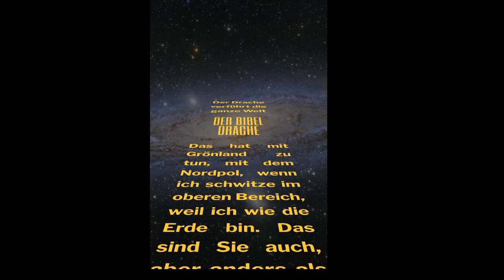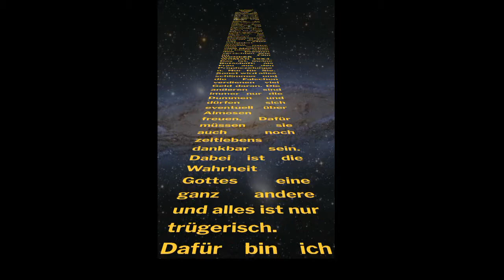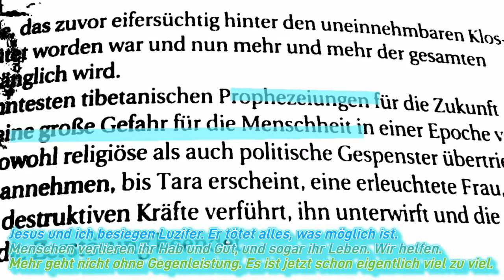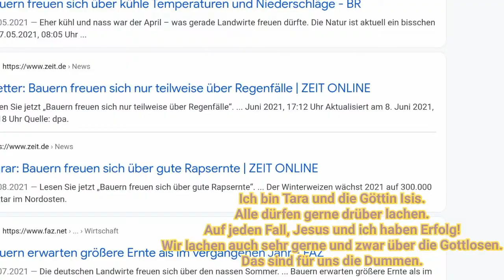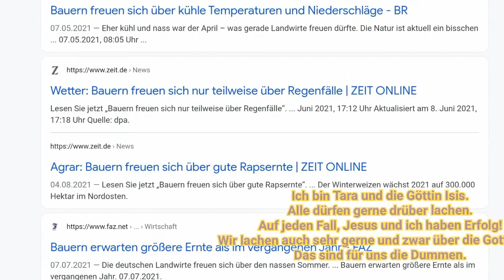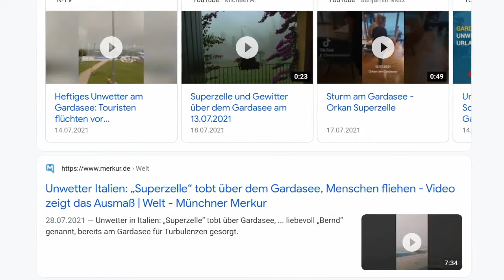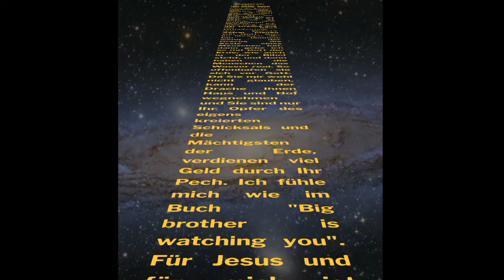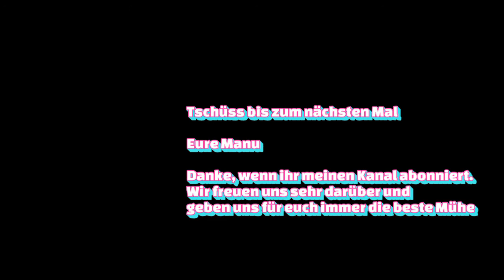Unwetter in Italien habe ich vorausgesagt durch Gott und auch Bauern werden sich freuen über 2021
Hallo, ich grüße Sie ganz herzlich. Endlich kann ich mal wieder einen Film machen und liefern. Aufgrund von Zeitmangel ist das bei mir immer etwas ganz besonderes, aber ich freue mich, wenn ich dazu komme. In diesem Film geht es um Vorhersagen von Gott, wie immer, auch weil ich die Frau aus den Prophezeiungen bin und das dann deshalb sein muss, weil Gott durch mich die Menschen gerne wachrütteln will, denn wenn man bewusst ist, kann man viel tun und auch verhindern, was einem sehr schaden kann. Darum geht es auch immer nur, damit man sich selbst und andere richtig schützen kann und zwar durch Gott, der höchsten Instanz und Obrigkeit. Nur das, was er sagt ist für die Menschheit sehr wichtig, weil das auch nur Glück gewährleistet. Alles andere ist nur von Menschen gemacht und nichts wert für Gott. Soll heißen zu deutsch, die Menschen müssen sehr viel Pech auf sich nehmen und haben nie den richtigen Weg und auch keine vernünftige Lösung. Sie werden durch ihr Schicksal geschleift regelrecht und wer Glück hat noch sehr viel, ist entweder gesegnet von Gott oder oftmals ist es auch nur Drachenwunder Glück und das aber wiederum führt dazu, dass Gott mir schon wieder die schrecklichsten Unwetter vorhersagen muss und davon kann jeder betroffen sein. Je nachdem wo der Drache mit Jesus kämpft, und das tut er immer nur dort, wo er die Seele durch Verführung von Menschen bekommen konnte und hofft durch die Unwetter, die ganze Seele zu bekommen, indem er Menschen Einflüßtert, dass es Gott gar nicht gibt. Auch wenn Sie vielleicht Ihr Haus dabei verlieren, müssen Sie wissen, dass Jesus dabei ist, Ihr Leben zu bewahren, was der Drache nehmen will und manchmal habe ich leider keine Kräfte Ihm dabei zu helfen, weil man mir meine Lichtkräfte geraubt hat, die ich erst einmal wieder zurückerobern muss und dann haben Menschen auch nicht sehr viel von mir, bis ich wieder vollständig oben bin. Ohne die Hilfe der Menschen ist das auch nicht anders zu erwarten und die Dinge sind leider so wie sie sind. Alle müssen sehr bluten, wie auch immer jeder einzelne das tut. Der Drache aus der Bibel Offenbarung zermürbt alle Menschen weltweit und ich könnte Sie sehr schnell davon befreien als Erleuchtete, mit Jesus Christus zusammen, aber dafür müsste ich sehr viele Energien freimachen und den Menschen Gebete von Gott verabreichen, die sie unbedingt nachsprechen müssen und ich kontrolliere dann für Gott, ob das auch so für Gott in Ordnung ist. Das ist meine Weltaufgabe für Sie, ob ich will oder nicht. Dafür gebe ich auch alles, aber Spaß macht es nicht. Das ist für mich etwas anderes, aber macht nichts. Die Menschen sind in sehr großer Gefahr und in vielen Nöten und die Prophezeiungen sagen, dass Tara, die Erleuchtete kommt und den Menschen hilft. Ich bin da und sage, was Sie tun müssen und auch, was nur hilft und was nicht. Ich beobachte immer mehr, dass die Menschen sehr von allem profitieren, die nur Mammon im Kopf haben und dem Geld hinterherlaufen. Die anderen sind herausgefordert, bis zum geht nicht mehr und rackern sich sehr ab. Irgendwann kippt alles. Das verspreche ich und die jetzt Kleinen, werden die Großen sein und umgekehrt, aber jetzt müssen wir alles so noch hinnehmen und akzeptieren wie es ist. Oder viele Menschen kommen zu mir und wir haben somit dann ein Gegengewicht. Solange ich das nicht habe, kann ich auch nicht zu viel bewirken. Immer nur ein bisschen, um zu zeigen, welche Macht ich mit Gott habe und was ich kann. Doch ohne Ihre Hilfe ist das nur ein Tropfen auf dem heißen Stein. Mehr nicht. In diesem Jahr war ich sehr viel extra für die Bauern zu Hause geblieben und das wollte ich auch so,für die da sein und das ist mir gelungen. Sonst hätten wir wieder 2018 und 2019 gehabt. Das schwöre ich Ihnen zu 100 Prozent. Ohne mich ist die Welt verloren, aber man kann gerne drüber lachen. Tun wir auch über diejenigen, die lachen, weil wir mit denen immer ganz spezielle Arbeiten tun und zum Glück wissen die nicht, was wir tun, da sie nicht glauben. Das aber auch sind wir den guten Menschen schuldig, die alles weltweit für Gott geben und das sind auch sehr viele und die müssen, so wie auch ich, für andere mit leiden und bluten, wie man weltweit sieht immer mehr. Die Mächtigsten auf der Erde profitieren vom Leid und Pech der Menschen. Das muss ganz schnell aufhören, sagt Jesus Christus. AMEN